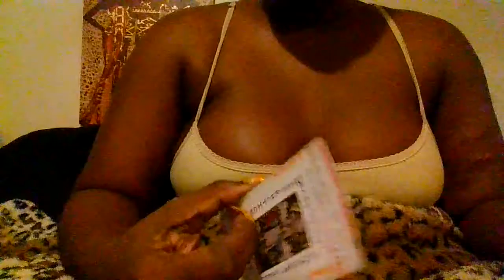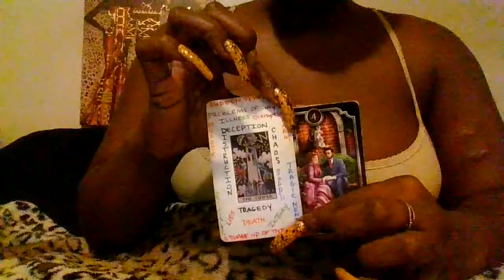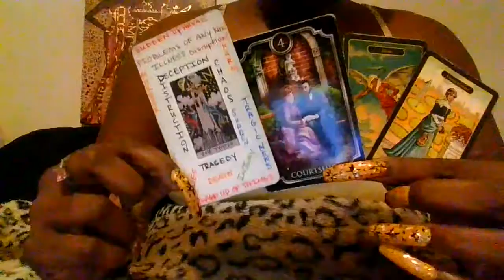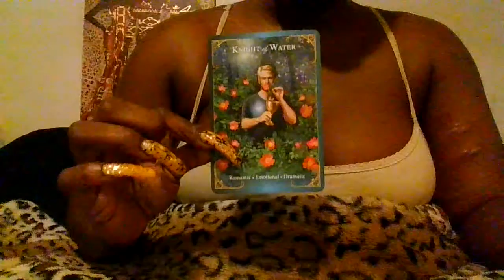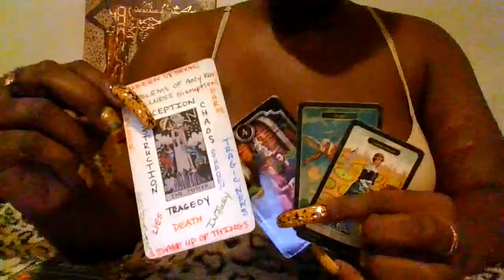RAPID MINI READING: Lawyer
This is a general reading for the over all collective of any zodiac sign, This can apply to your past, present or future so...
Please take the messages that apply and leave the ones that do not.